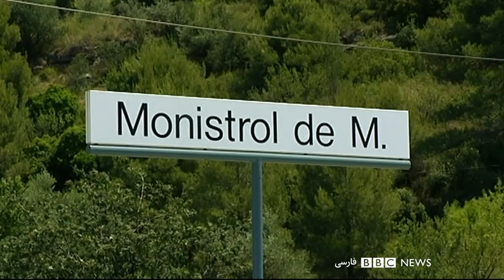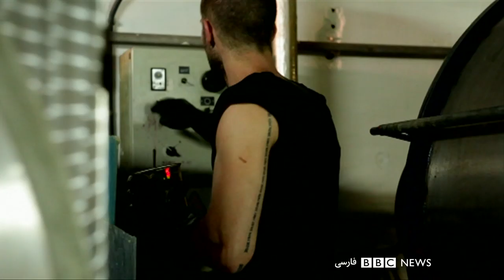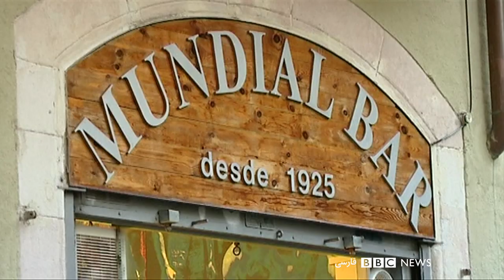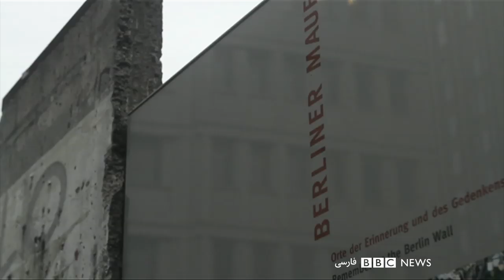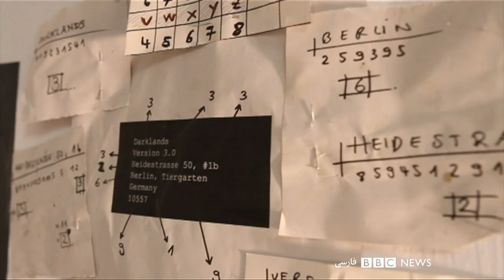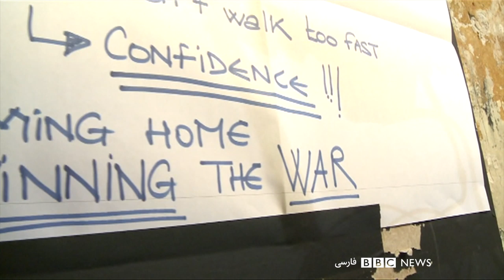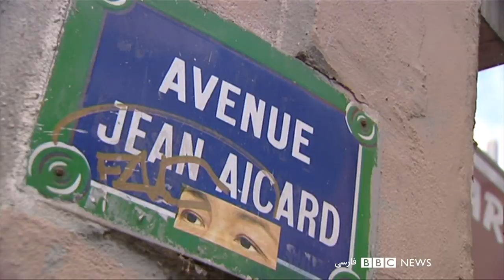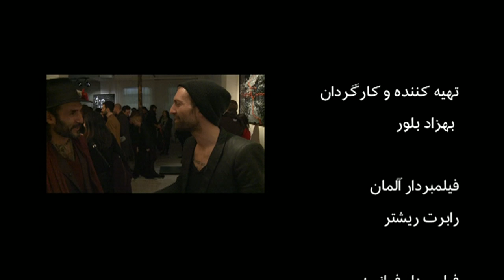بوریس بیژن صابری، طراحی از گذشته و آینده: مستند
بوریس بیژن صابری طراح لباس است. طراحی که نگاهی متفاوت و خاص به لباس مردانه این روزها دارد و روشهای گذشته را با نگاهی به آینده در هم می‌آمیزد. بوریس بیژن دو رگه ایرانی آلمانی است و در کارگاهی در اسپانیا با گروهی از کارآموزان و کاردانان مارک لباس خودش را تولید می‌کند. لباسهایی که او طراحی می‌کند گران‌قیمت و حس تک دوز دارند اما برای زندگی روزمره ساخته شده اند. در این برنامه بهزاد بلور به دیدن شوی بزرگ بوریس بیژن در هفته مُد پاریس و کارگاهش  در شهر بارسلون می‌ رود تا با تفکر و نحوه تولید بوریس بیژن آشنا شود. او به ویترین لباس‌های بوریس بیژن هم در چند جا سر می‌زند، از جمله در گرانترین بوتیک لس آنجلس.